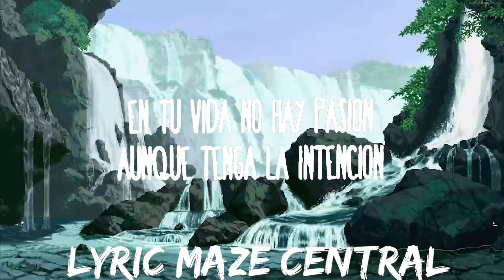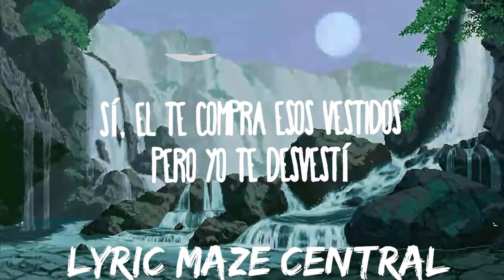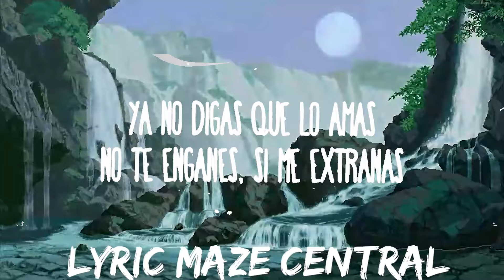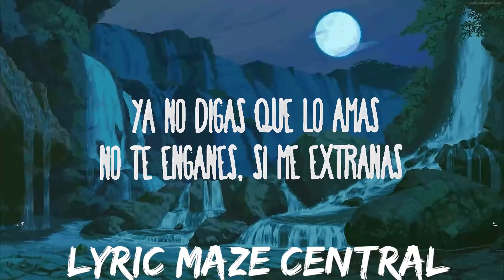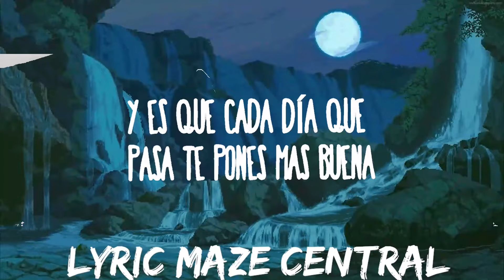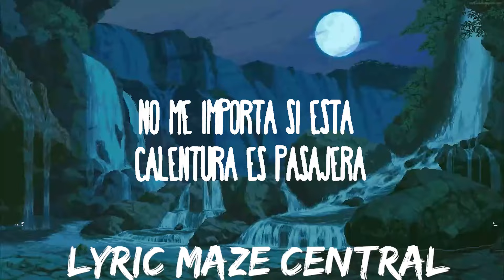30 mins | Christian Nodal, Peso Pluma - La Intención | Best Vibing Music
30 mins |  Christian Nodal, Peso Pluma - La Intención  | Best Vibing Music
30 mins |  Christian Nodal, Peso Pluma - La Intención  | Best Vibing Music
30 mins |  Christian Nodal, Peso Pluma - La Intención  | Best Vibing Music
Christian Nodal, Peso Pluma - La Intención
» Descargar:

(Letra):

[Verso 1: Peso Pluma & Christian Nodal]
Quemando esa yerbita mala
Con unos tragos de más y estas ganas
Que me traiciona el salir a buscarla
O si no llamarla a estas horas no suena tan mal
Te robaste mi calma
Mami, te juro que tú eres mi karma
Tú me deshaces, cuando quieres me armas, me das mis alas
Luego las quitas, me traes de bajón

[Pre-Coro: Peso Pluma & Christian Nodal]
Y es que cada día que pasa te pones más buena
Me vale verga que tú seas ajena
Pa' los problemas
Soy más cabrón que al que traes de cabrón
No me importa si esta calentura es pasajera
Si en el infierno mi alma se quema
Valdrá la pena
Mientras tanto, mami, hazme el amor

[Coro: Christian Nodal & Peso Pluma]
Sí, él te compra esos vestidos, pero yo te desvestí
Hace todo pa' que te quedes y aún así te hago venir
Ya no digas que lo amas, no te engañes, si me extrañas
En tu vida no hay pasión, aunque tenga la intención

[Interludio: Christian Nodal]
Y así suena la doble P (¡Auh!)
Christian Nodal

[Verso 2: Christian Nodal & Peso Pluma]
Cada que te atreves lo hacemo' más rico
Besos que me das, mami, me hizo un adicto
El otro día en el antro te miré bailando
Brillas más que los diamantes que me cargo
Y las otras te miran, les gana la envidia
Quisieran ser tú, no quisieran tu vida
Por ser como eres más nadie te olvida
Ese estilo fino y cuerpo que aniquila

[Pre-Coro: Christian Nodal & Peso Pluma]